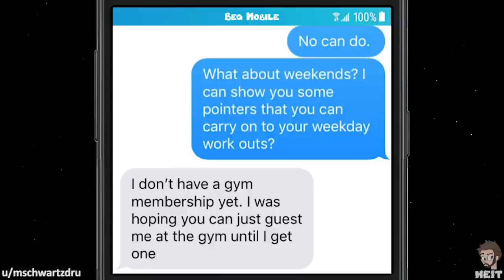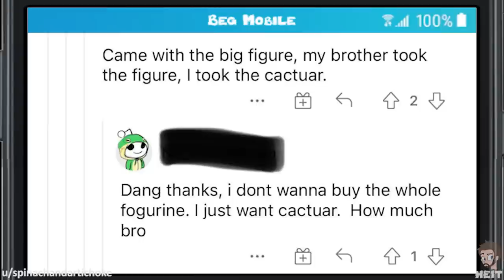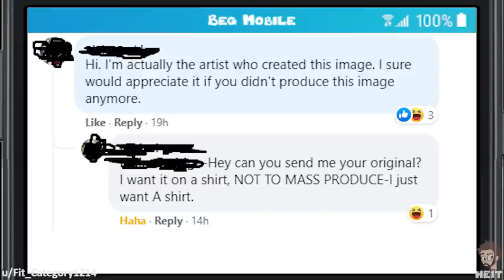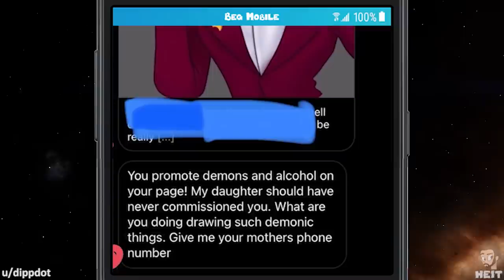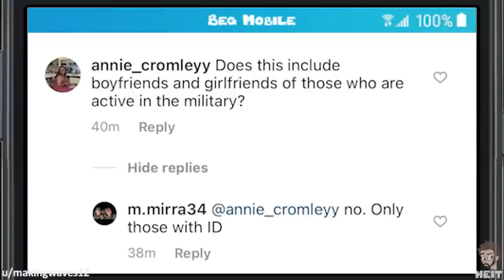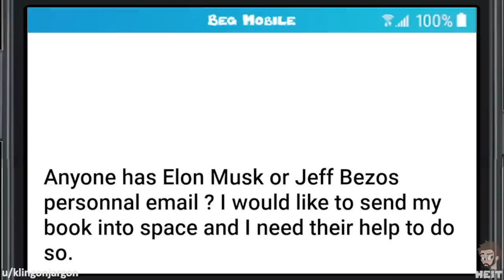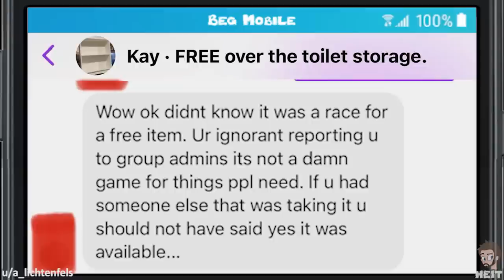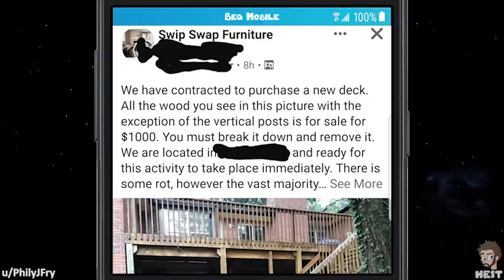Wb | Ep. 168 | r/choosingbeggars | "I have NO CAR!"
Just because one does not have a car does not mean that they should have things given or delivered to them for that sole reason. The beggar in this Walkback Episode of r/choosingbeggars needs to do a little footwork, enjoy!!